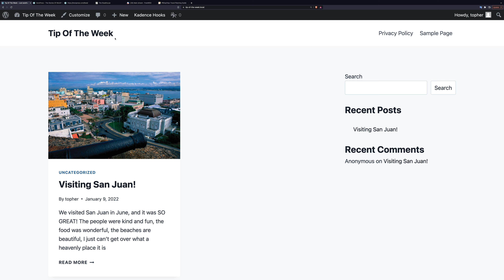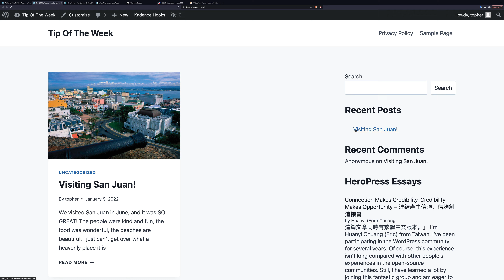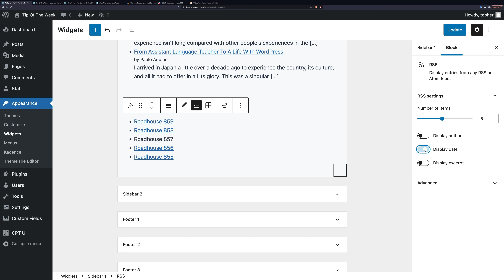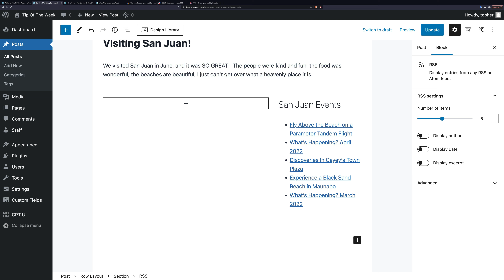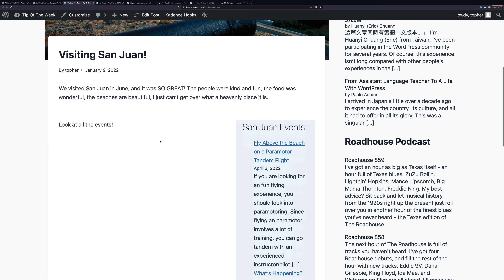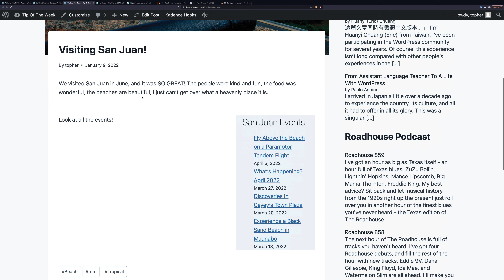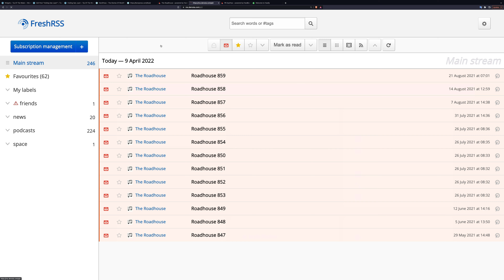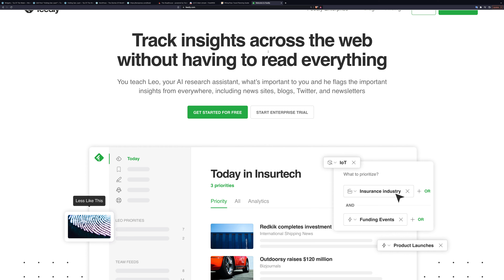How To Use RSS In WordPress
RSS is super powerful and can greatly increase the value of your site. I’ll show you both how to use it in WordPress and how to simply use it to follow your favorite sites.